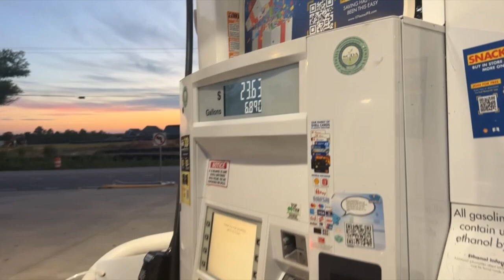Barton College Move In Vlog (Apartment Edition)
Hey guys, my name is DaShaun and this is the start of my YouTube journey.